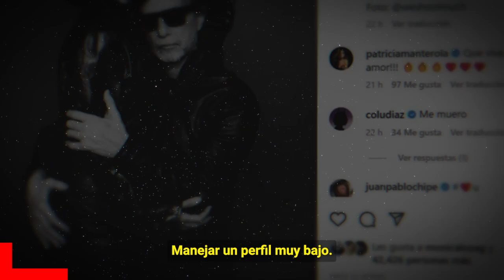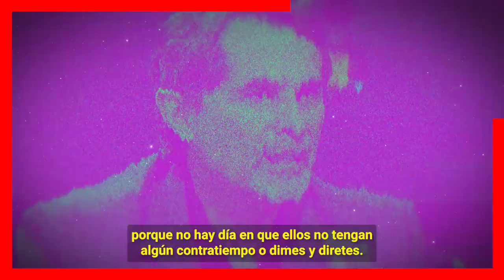🔕 𝗟𝗢 𝗤𝗨𝗜𝗘𝗥𝗘 𝗠𝗔𝗡𝗚𝗢𝗡𝗘𝗔𝗥 Stephanie Salas Es Demasiado Posesiva y Controladora con 𝗛𝗨𝗠𝗕𝗘𝗥𝗧𝗢 𝗭𝗨𝗥𝗜𝗧𝗔 🔥🥵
Humberto Zurita ya se esta cansando de los celos enfermizos de Stephanie Salas.

 BIENVENIDOS!!!
suelta la sopa
televisa
exclusivas
venga la alegria
tv azteca
polemica
chismes
Entertainment
farandula mexico